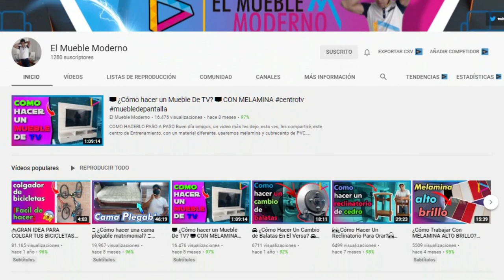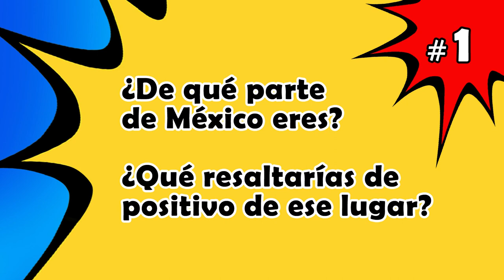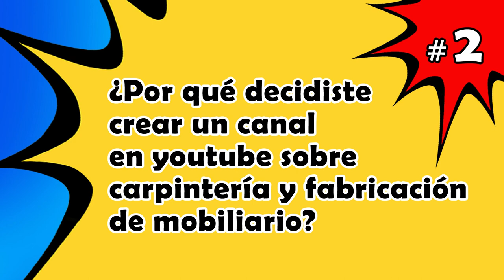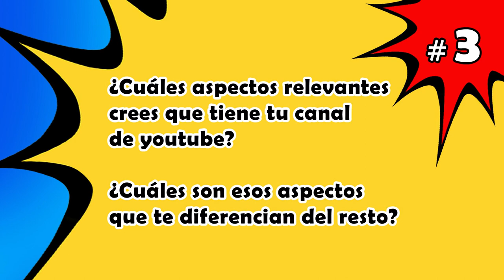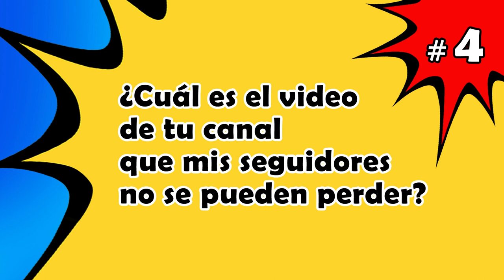A Venezuela y a México los une la carpintería - Entrevista a Juan Pablo del canal EL MUEBLE MODERNO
En este video puedes ver una entrevista que hice como colaboración junto a Juan Pablo, un youtuber mexicano que nos invita a conocer su canal, "El Mueble Moderno". En esta conversación podrás conocer un poco de la personalidad y el estilo de otro youtuber que se está esforzando en crear tutoriales para enseñar carpintería en nuestro idioma.

También puedes tener mi Nueva Guía Gratis - ¿Qué debes saber para empezar a trabajar con melamina?. Un eBook con información sencilla pero muy completa para todos los que quieren comenzar a conocer y trabajar con tableros de melamina.

Espero que al ver este video se amplíen tus horizontes y posibilidades como carpintero. De igual manera te recomiendo recorrer los demás tutoriales de mi canal para que tengas un amplio conocimiento de esta profesión que seguro te dará muchas satisfacciones.

©Carpintería Creativa Moderna - Grupo Creativo DF, C.A.

Agradecimiento a Kwon por la canción Pluckandplay